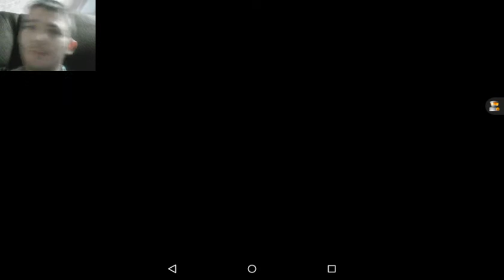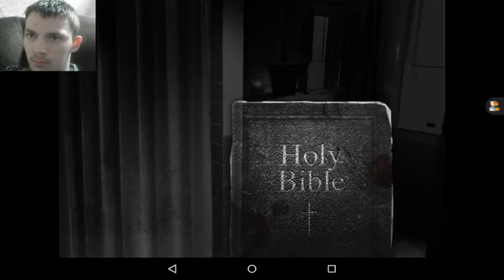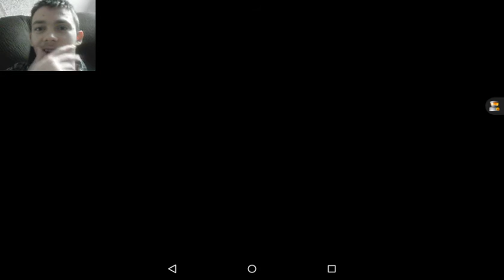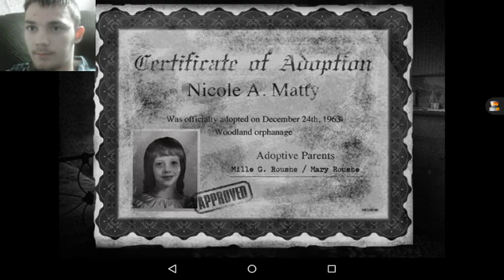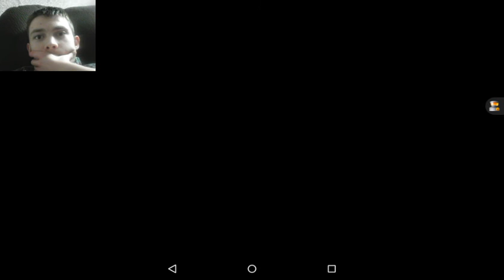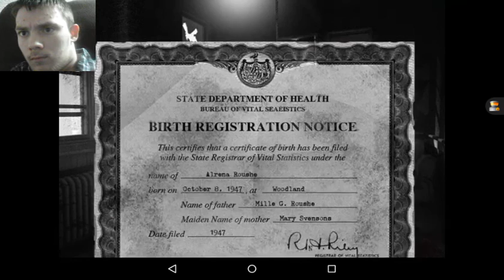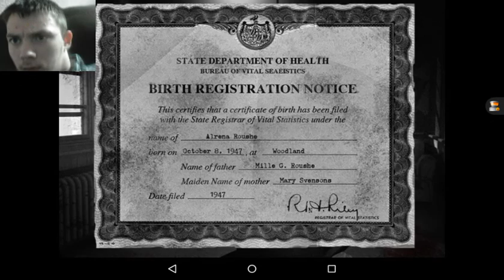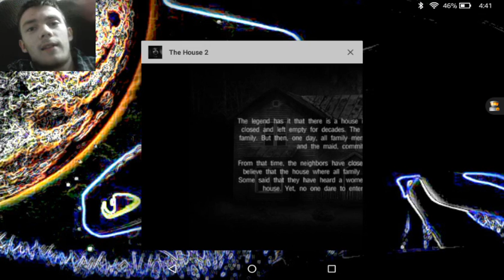LOOK AWAY! | The House 2